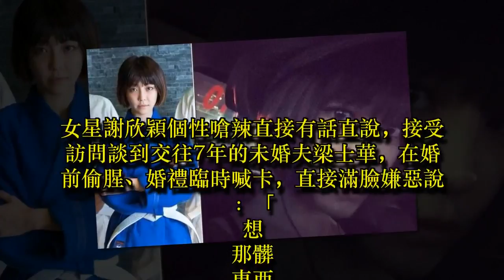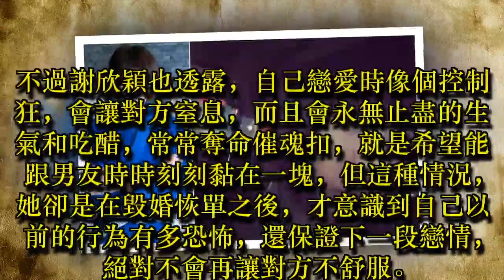謝欣穎喊前男友「髒東西」 砲轟小三去死啦